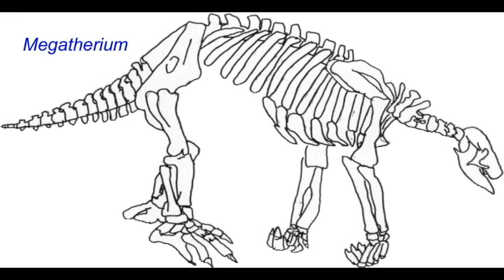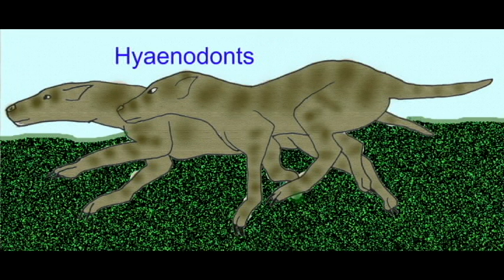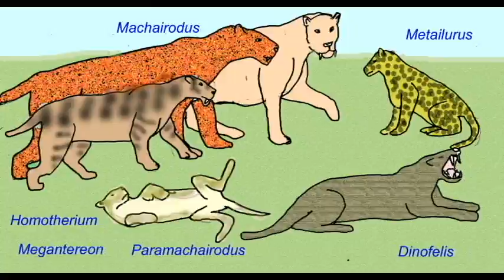PL JOURNAL 13: DIVERSE CENOZOIC MAMMALS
DIVERSE CENOZOIC MAMMALS